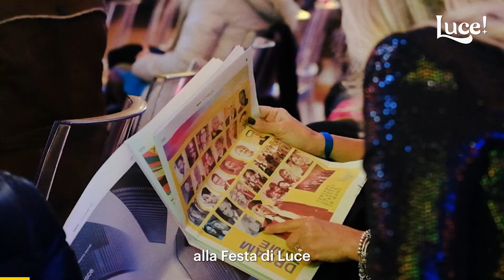Dream Time: Il Festival di Luce!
50 speaker
Più di 1000 partecipanti in presenza
Mezzo milione le persone raggiunte sui social
150 studenti
25 talk
15 partner
18 ore di riprese

Questo, in numeri, il bilancio della prima edizione di Dream Time, il festival «per pensare a un mondo migliore», organizzato in occasione dei due anni di Luce!

Grazie per aver sognato con noi.